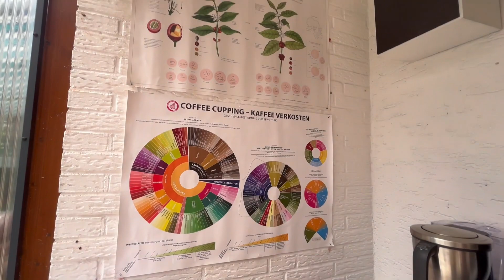Unsere neue Kaffeeecke.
In diesem Video stelle ich unsere neue Kaffeeecke vor.

Intro Musik Name: Forever ending
Intro Musik URL Musikplattform: FMA ( Free Music Archiv)